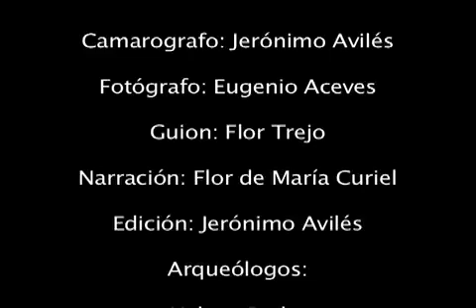Sitio Arqueológico La Caldera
En la Biósfera de Banco Chinchorro se encuentra una concentración de restos de embarcaciones accidentadas dispersos al rededor de un gran anillo de coral y que ahora son estudiados por los Arqueólogos Subacuáticos del INAH.